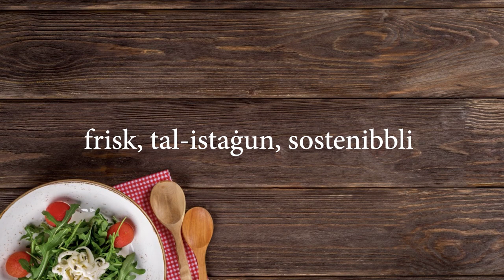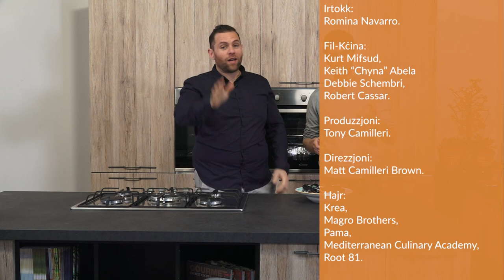Gourmet Today Season 4 Episode 24 (shellfish)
It's all about the critters of the sea this week! Our Gourmet Today chefs work with mussels, creating simple, delicious dishes you can re-create at home